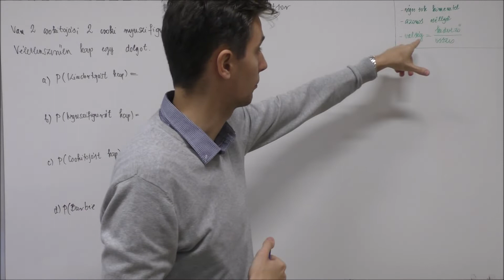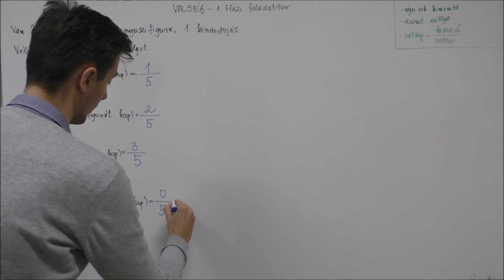Valószínűségszámítás 1. óra - 02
Kombinatorikus valószínűség

2. feladat. Armandót is meglátogatta a húsvéti nyuszi. A nyúlnál már csak kettő sárga kicsi csokitojás, kettő csoki nyuszifigura, és egy kindertojás van. Véletlenszerűen ad egy édességet Armándónak. Határozzuk meg a következő események valószínűségeit.
(a) Kindertojást kap.
(b) Nyuszifigurát kap.
(d) Barbie figurát kap.